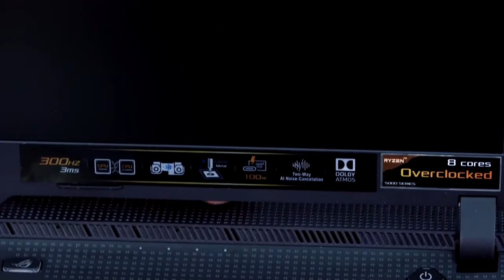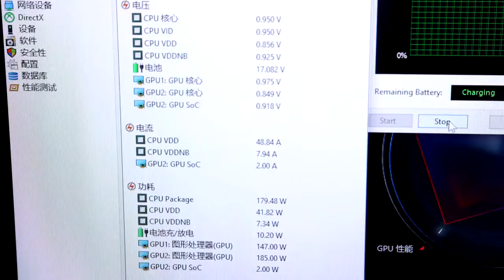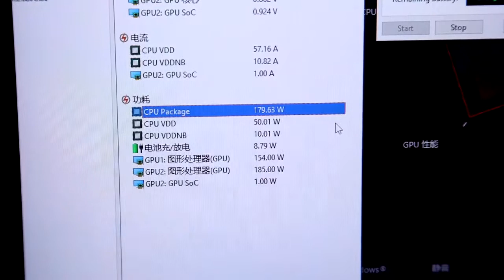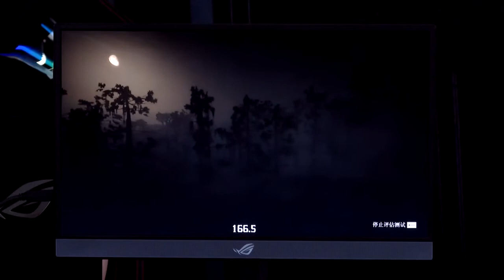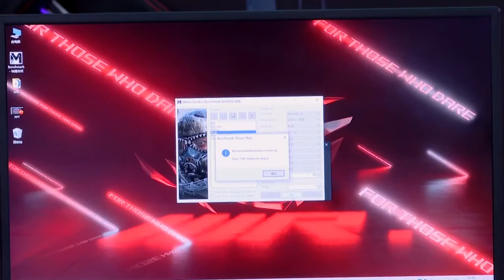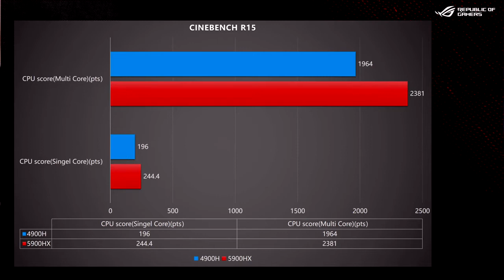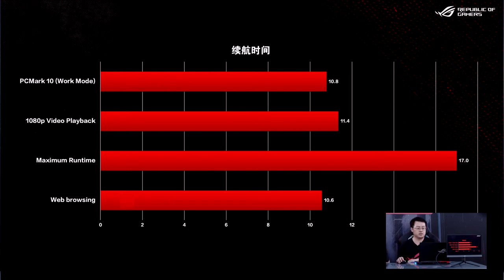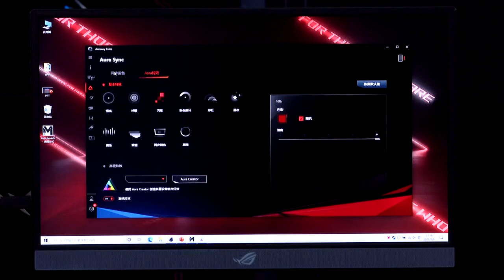2021年07月12日：华硕ROG“魔霸5R(AMD全家桶)”专业电竞游戏本(新品拆解分析)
2021年07月12日：华硕ROG“魔霸5R(AMD全家桶)”专业电竞游戏本(新品拆解分析)